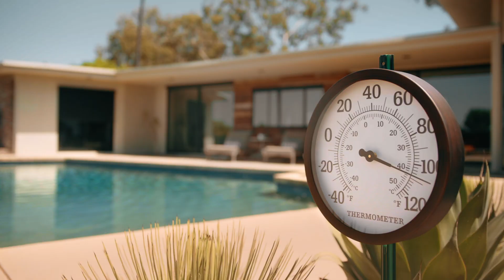AcuraLink 15 seconds / Alexa Skill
“Alexa, ask Acura to start my car.”  AcuraLink and Alexa Skills integration now available in select Acura models.